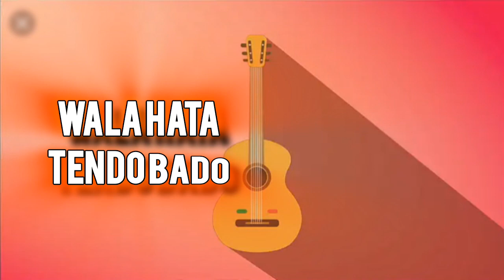Shy Mavoko_ lalala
produced by shybeats